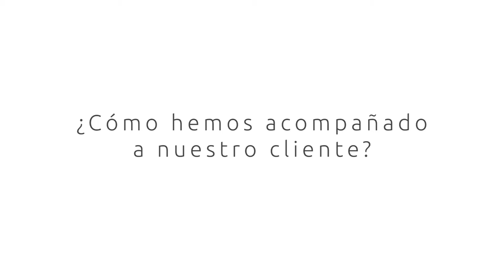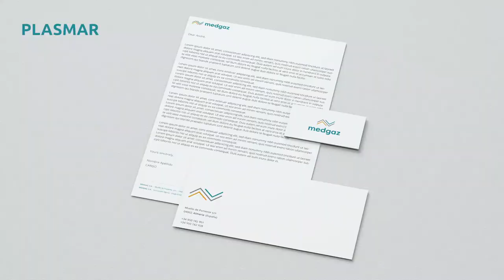Rebranding Medgaz| Digital Wolves - atSistemas